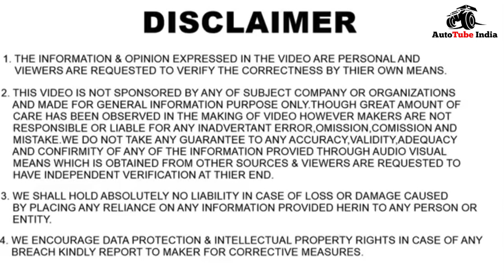DRAG RACE MG Hector VS Tata Harrier | Hector Petrol Vs Harrier Diesel | HINDI